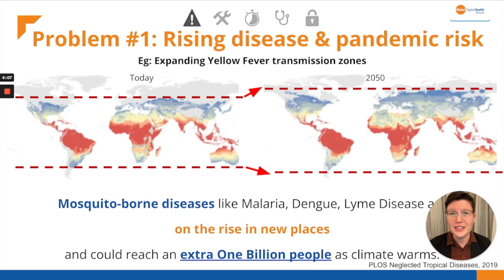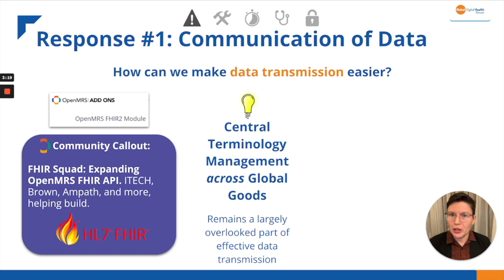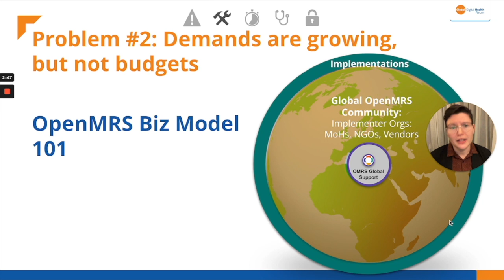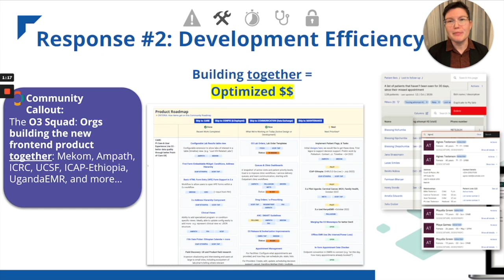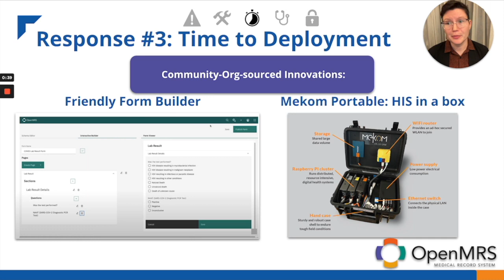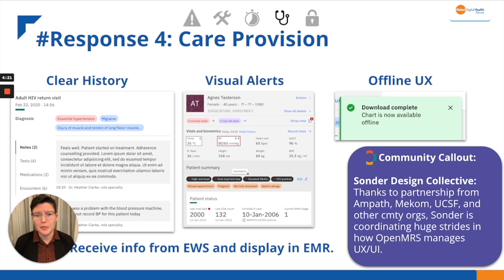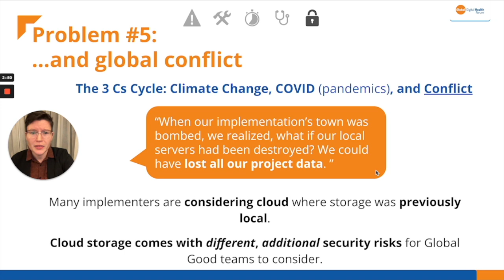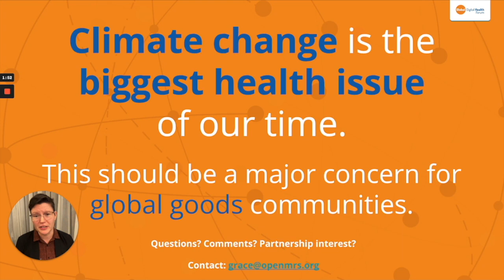LT OpenMRS and Climate Change Grace Potma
Director of Product Grace Potma explains how global goods can think about key issues trigged by Climate Change, and possible responses.